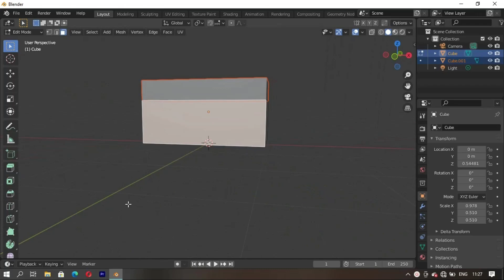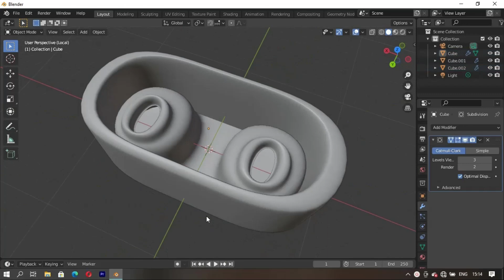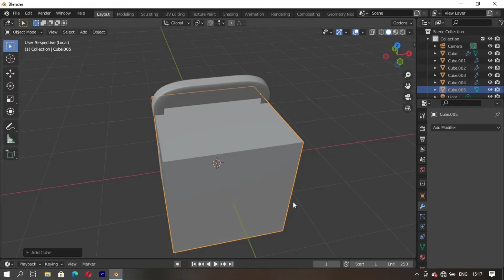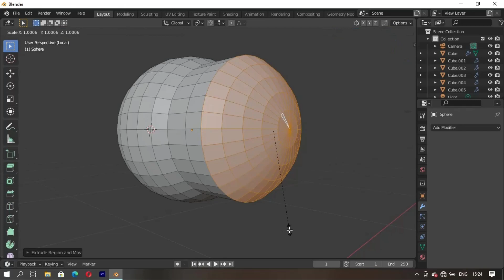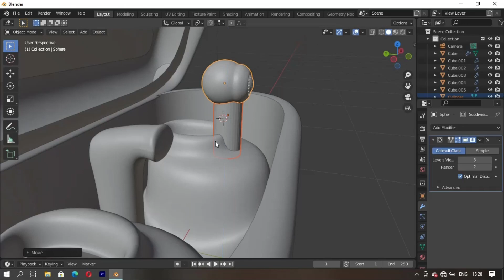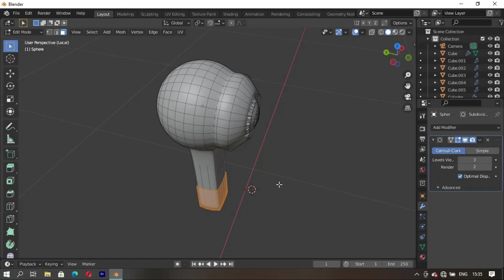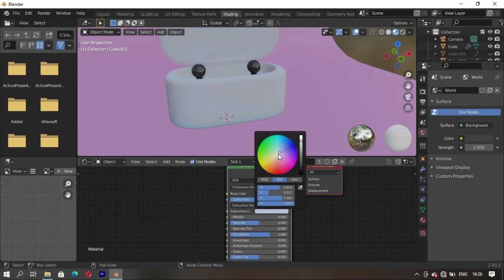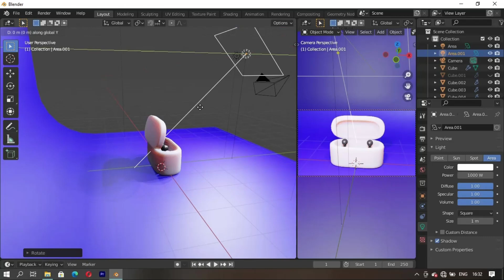How To Model Wireless Earphones In Blender | Speed Level Design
In this video am going to model wireless earphones with it charger in blender, then render in evee.

SOFTWARE
Blender

SYSTEM DEVICE
 👉 Windows 10
 Processor: AMD A6_9200 RADEON R4, 5 COMPUTE CORE RAM : 8.00GB SYSTEM TYPE : 64- bit OPERATING SYSTEM x64-BASS PROCESSOR.